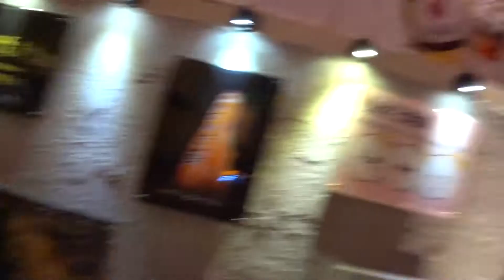【海產Vlog#8】荒謬求婚記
海產ig     ：seafood_rock